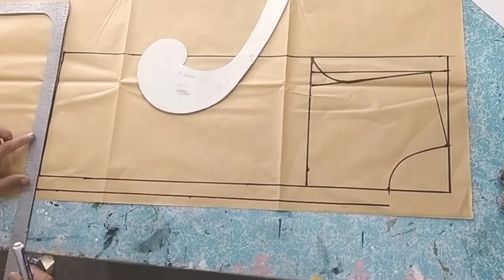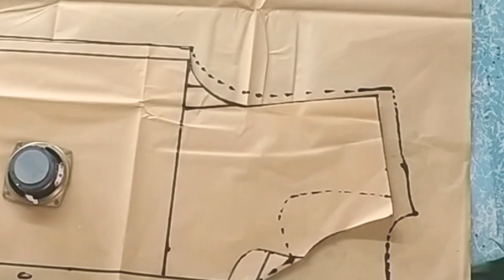Terno Pajama Sleepwear Pattern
this is how we easily draft a classic sleepwear..ill be posting a pdf file for this soon..